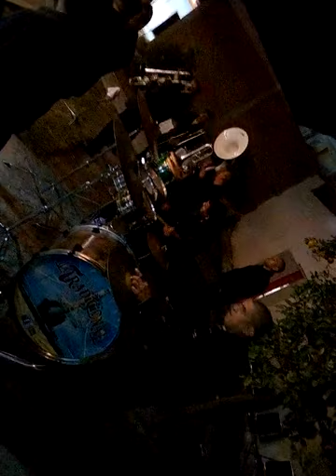LA DIANA RANCHERA - La Tradicional De Mazatlan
informes y contratos 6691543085 mexico y eu